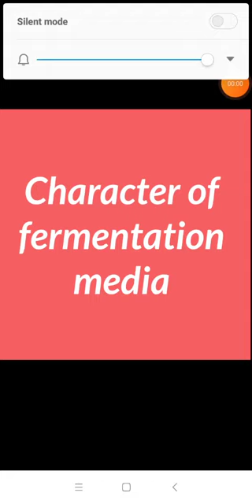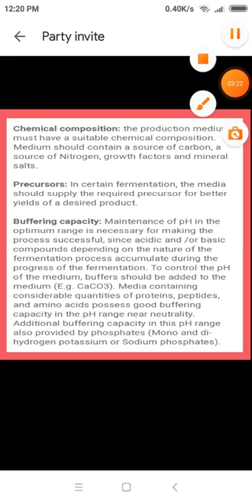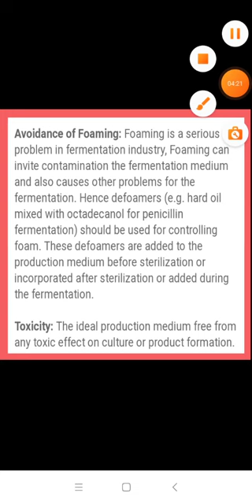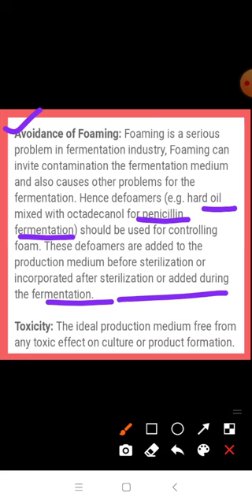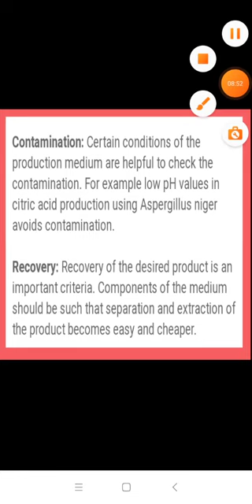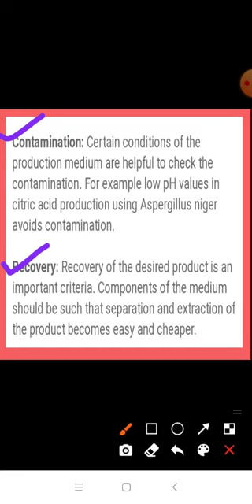character of fermentation media